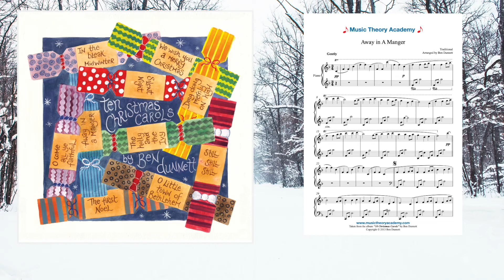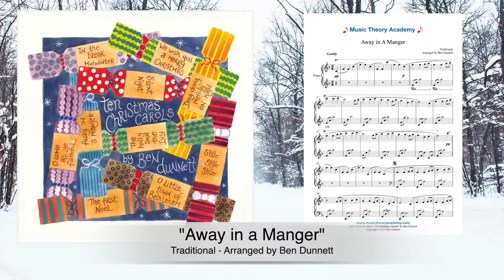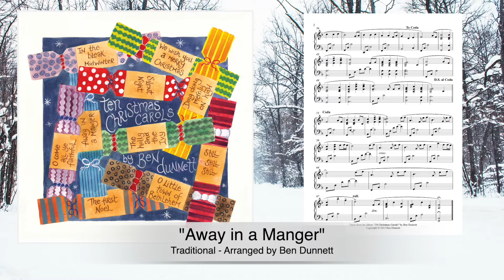Away in a Manger - Beautiful Piano Version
A relaxing piece of calm and soothing Christmas music by Ben Dunnett to help you relax during the festive season.

Ben Dunnett is a U.K. based composer and teacher who writes and records relaxing and reflective piano music - his style is classical with a contemporary twist.